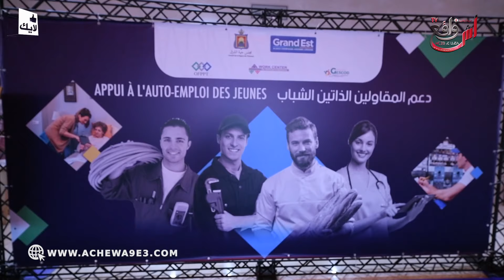مجلس جهة الشرق يمنح معدات للمقاولين الذاتيين لتمكينهم من ولوج سوق الشغل